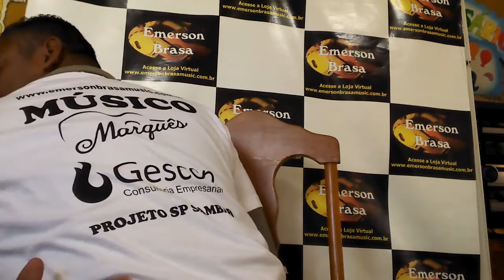Um samba pra gente parte Refrão.